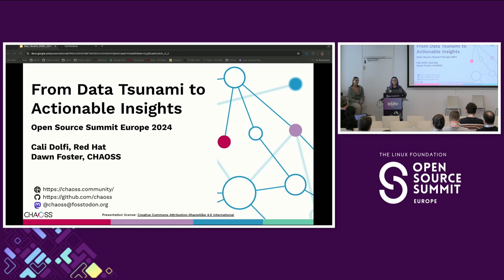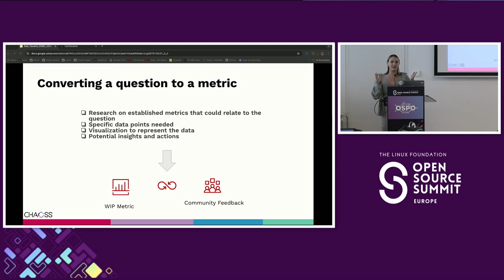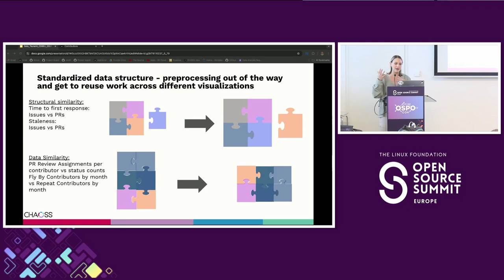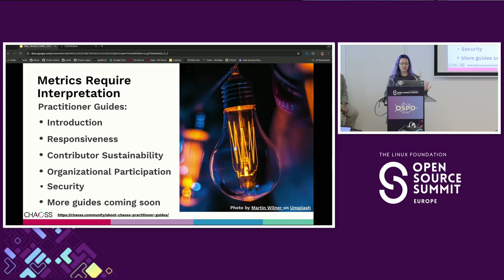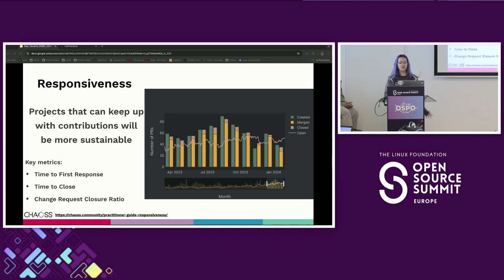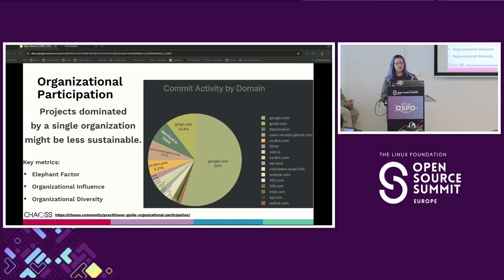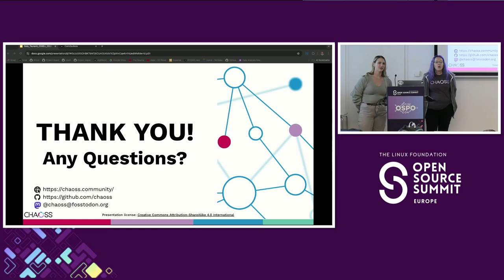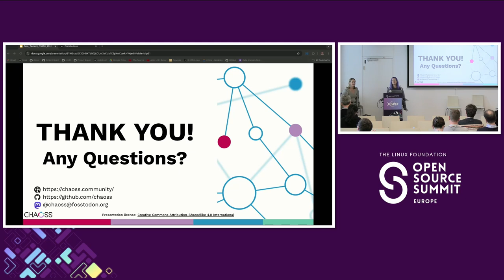From Data Tsunami to Actionable Insights - Dawn Foster, CHAOSS & Cali Dolfi, Red Hat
The data available about open source projects can feel like a tsunami, but there are ways to make this more manageable by focusing on the metrics that matter the most for your OSPO. This session will highlight how OSPOs can use data to generate meaningful insights about the open source software communities that are important for your business. This talk will start with a discussion about how to approach the tsunami of data by moving from data points toward insight and wisdom about your open source software. We’ll start with data collection and processing before discussing how collections of metrics can be used to understand your community more holistically than looking at individual metrics. The final section will include examples of how to interpret the data to move beyond analysis and find tangible ways to improve your OSS projects. We’ll show examples from Augur and 8Knot to show what is possible with structured data and metrics from the CHAOSS project. The audience will walk away with tips and techniques for making sense of those waves of data using collections of metrics and data science to result in actionable insights about your open source software.